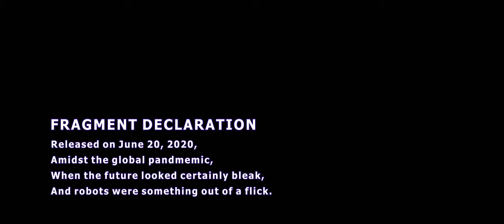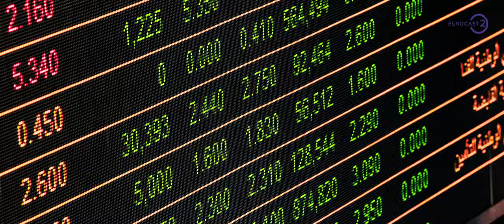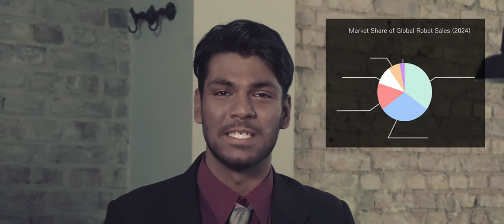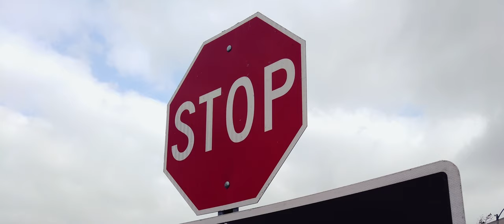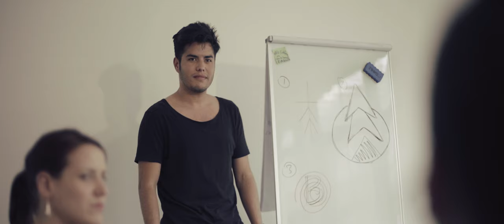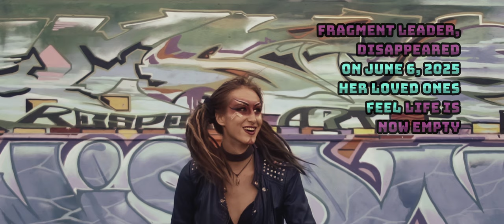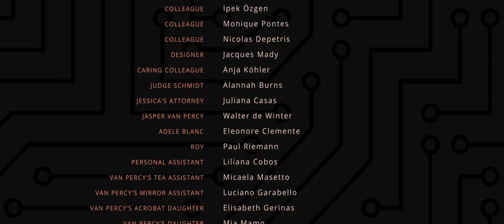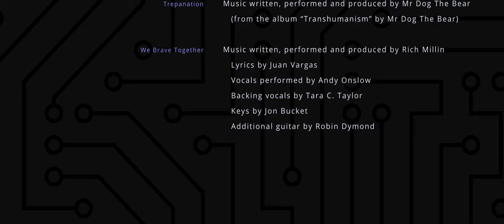Symbiotic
A woman gets notified by a Family Court that her ex-husband wants to take custody of their children because she is using a babysitter robot, what he considers cold and inhuman. At the same time, the first robot strike unfolds in Berlin, and soon spreads to other cities around the world. Directed by Juan Vargas, starring Puki Bauer, Frey LeMaistre, Walter de Winter, Charmaine Gorman and Rasmus Max Wirth.
Science-fiction, Germany, 2019, Original language: English